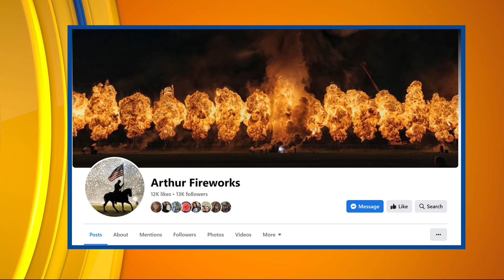The Arthur Fireworks Show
Central Illinois favorite firework show happening this weekend at Jurgens Park.